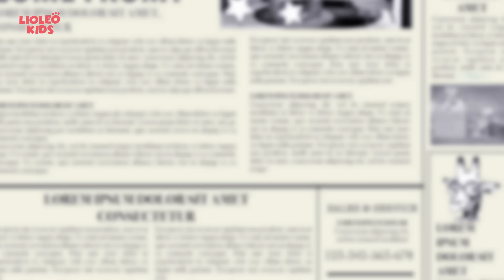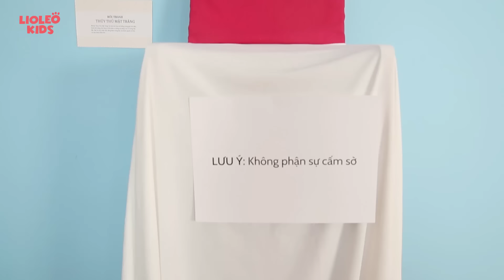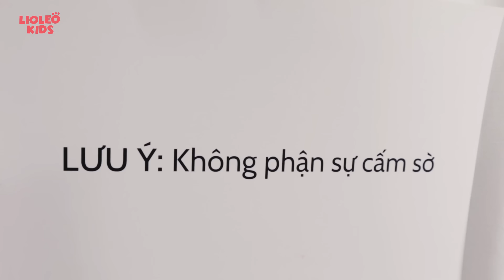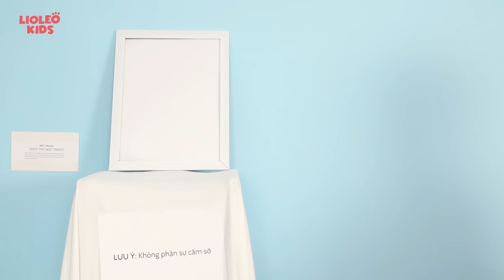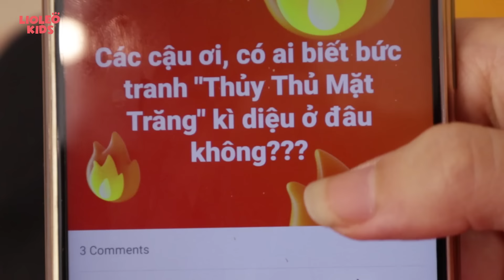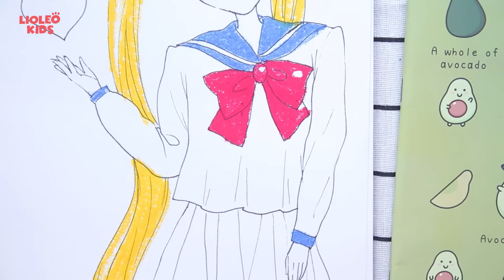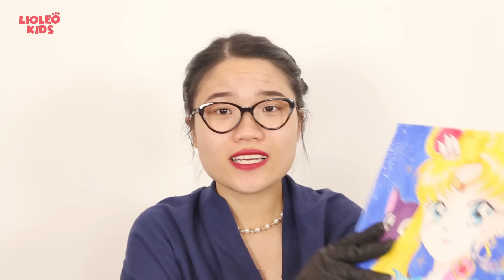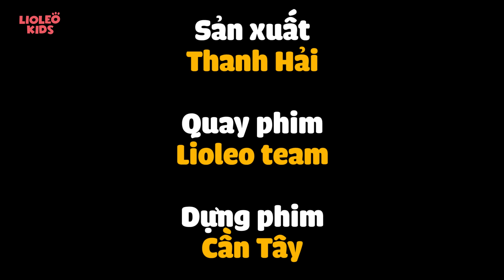Vẽ THUỶ THỦ MẶT TRĂNG 1 phút vs 10 phút vs 1 tiếng - Sự biến mất bí ẩn của bức tranh "PHÁT SÁNG"??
Bức tranh bí ẩn của Tập đoàn Khăn Đỏ bỗng nhiên bằng một cách nào đó biến mất. Liệu Chan Chan có thật sự là người lấy cắp bức tranh ??!! Sự thật nào đằng sau bức tranh Thuỷ thủ mặt trăng bí ẩn ? Các em hãy cùng đón xem nhé!!

📚ĐẶT MUA chương trình học tiếng Anh Lioleo Kids tại đây